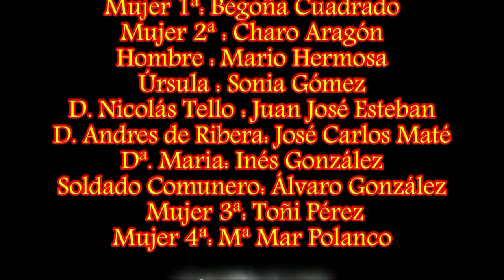RECREACION TEATRAL DEL ASALTO AL CASTILLO DE FUENTES DE VALDEPERO DURANTE LAS GUERR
RECREACIÓN TEATRAL DEL ASALTO AL CASTILLO DE FUENTES DE VALDEPERO DURANTE LAS GUERRAS DE LAS COMUNIDADES
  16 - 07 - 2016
GRUPO:  A Taiba